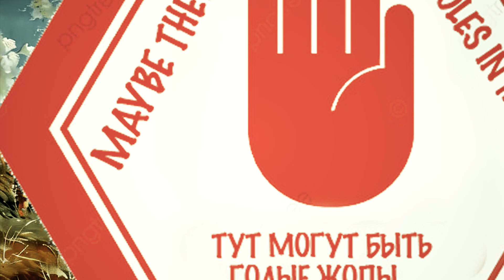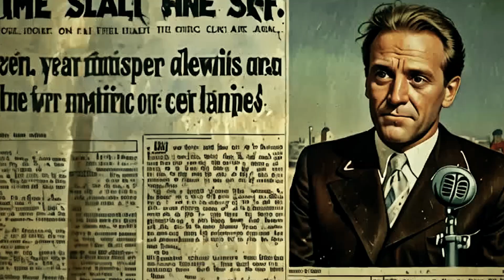🎤 "СИМОНА" (AI Cover Владимир Кузьмин) Post-censored version - 🎙 ВИННИ-ПУХ, КАРЛСОН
"СИМОНА" (AI Cover Владимир Кузьмин)  🎤   - 🎙 ВИННИ-ПУХ, КАРЛСОН

Увы, предыдущую версию ролика через день после почти 600 просмотров ютуб удалил, так как нашел там изображения, которые "могут возбуждать":))

Пришлось чуток поменять видеоряд в соответствии с требованиями.
Все-таки, Пух и Карлсон песню спели, пусть уж будет ролик, пусть и немного "почиканый" министерством высокой культуры:) И без обложки.

Видеоряд - эксперименты c Noisee. Безумную  Krea как раз пришлось убрать.  И как всегда RVS2.

AI Mertvezki Songs

SOFT:  Logic X, Muvizu,  Cartoon Animator 4, Adobe Premiere, Replay, Band-in-a-Box, Leonardo AI, Playground AI, Fusionbrain, Vocaloid 5,